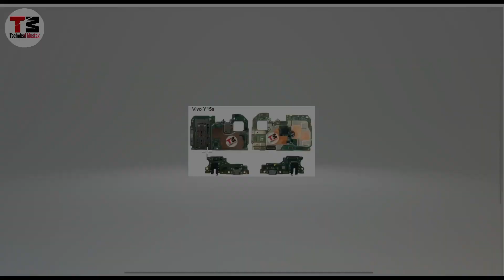Vivo Y15s Earphone Logo Solution | Y15 Headphone Logo Solution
Vivo y15s earphone logo
Vivo y15s earphone logo solution
Vivo y15s earphone logo aaye to kya kare
Vivo y15s